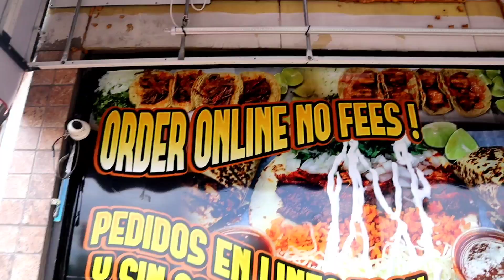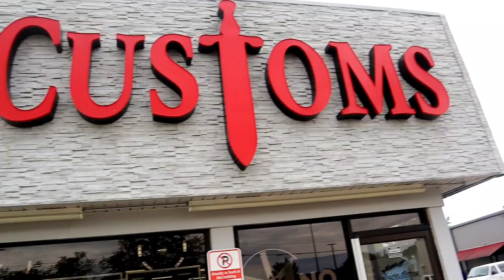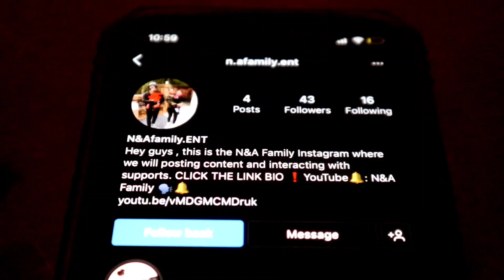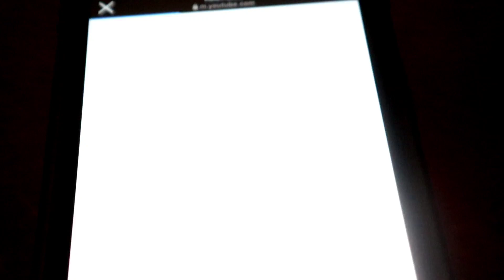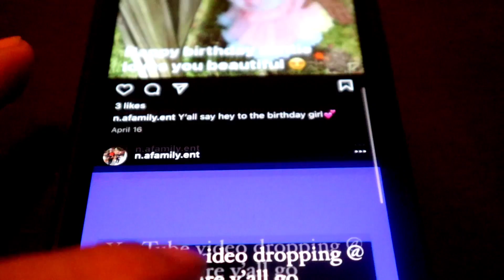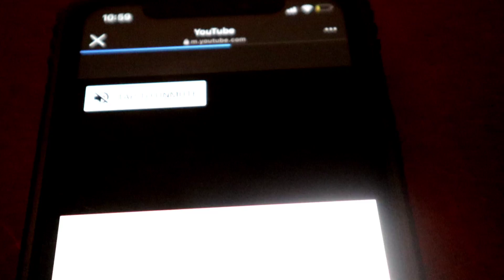AL GETS REAL MAD AT ME WHILE I VISITED CRUSADER CUSTOMS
100K SUBSRIBERS IS THE GOAL
1K LIKES IS THE GOAL
500 COMMENTS IS THE GOAL

TIKTOK 1K FOLLOWERS IS MY GOAL

LIFEOFMARTYMAR

TIP ME IF YOU CAN

FACEBOOK 1K FOLLOWERS IS MY GOAL

LIFEOFMARTYMAR